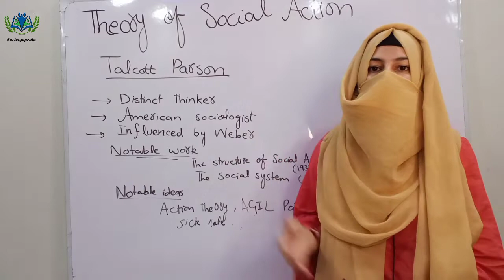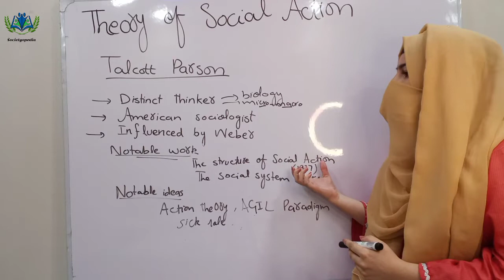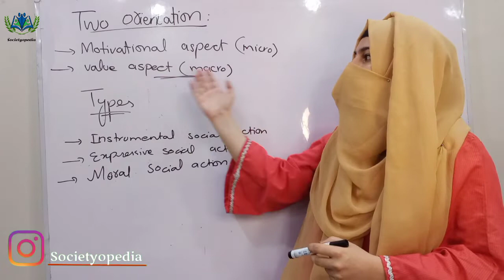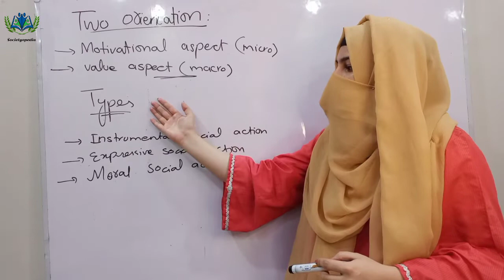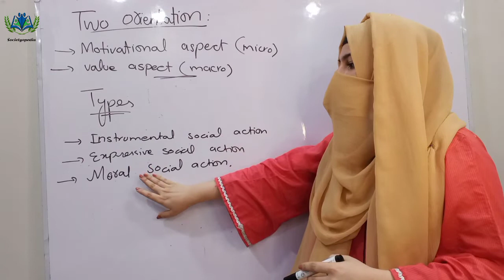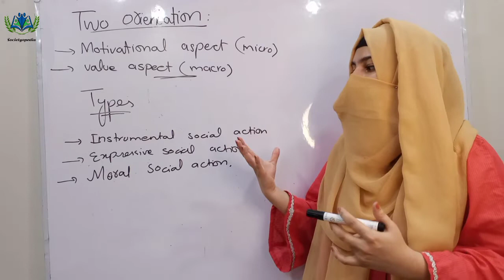Social Action By Talcott Parsons || Urdu Hindi Sociology Lectures || UPSC, CSS,PPSC, UGC net jrf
This is the 48th lecture in which we will discuss Theory of Social Action  by Talcott Parsons.
Parson's theory of social action is based on his concept of the society. Parsons is known in the field of sociology mostly for his theory of social action.
Action is a process in the actor-situation system which has motivational significance to the individual actor or in the case of collectively, its component individuals.

To Get Notes of This Lecture Visit My Instagram, Facebook Page or Google Drive.

Playlist Links 👇
🎦 Playlist #1

Keep Supporting❤️
Regards,
Ayesha Ibrahim